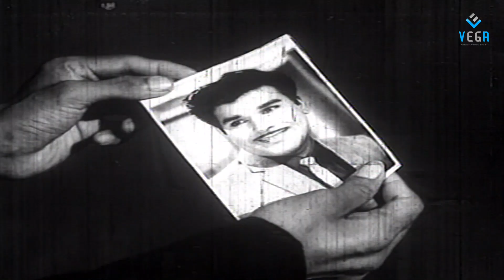Nagesh Witty : Kettikkaran Movie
Watch Kettikkaran Movie Scenes